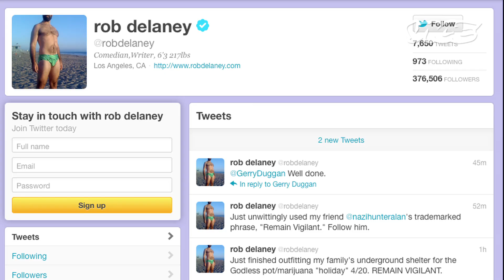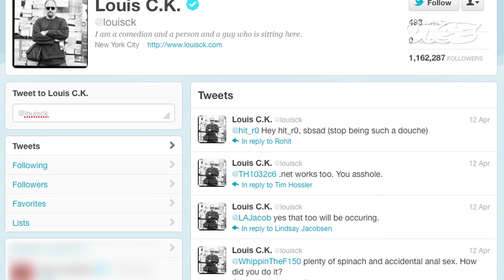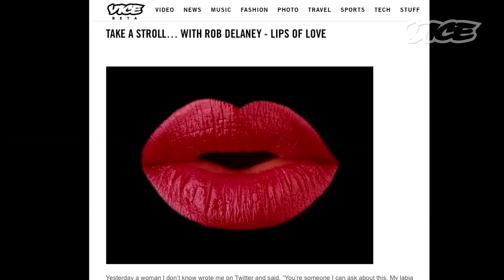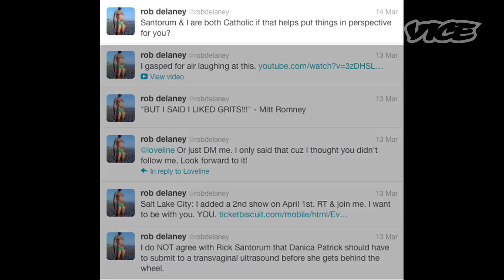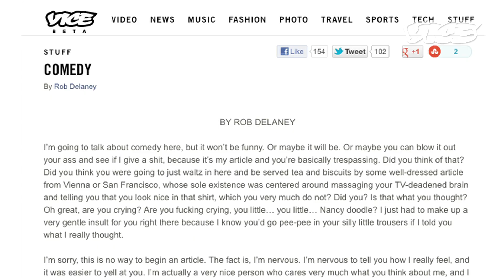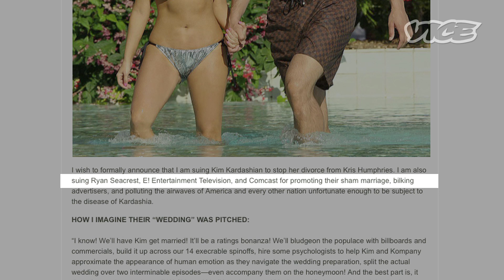Rob Delaney: The Funniest Man on Twitter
We met up with comedian and VICE columnist Rob Delaney for a chat about hairiness, Twitter, and funny meat words. He's a wise man who knows a lot about these things, and a few other things, like vaginas and not drinking, so give this video a spin and learn some stuff.

Follow Rob and Rocco on Twitter here!